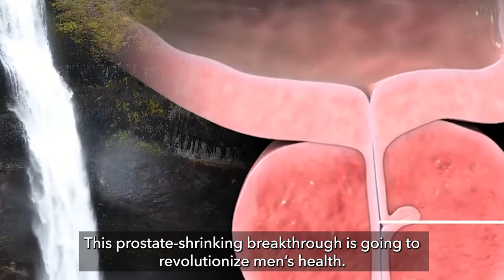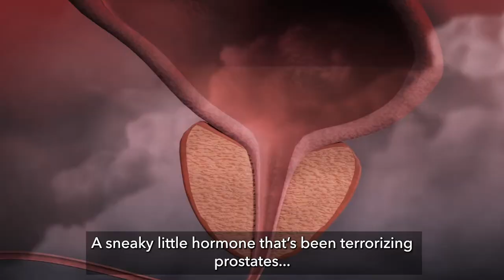Strange Gorilla Ritual May Shrink Enlarged Prostate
This is totally wild.

An Ex-FBI doctor has made a huge prostate breakthrough.

And he’s found it in the weirdest place.

Dr. Leo Shub believes he’s finally uncovered the natural fix for a swollen prostate.

Meaning men who use this fix no longer have to rush to the bathroom.

Or wake up in the early hours to squeeze out a couple of drops of pee.

And believe it or not – Shub’s found this prostate fix by observing gorillas.

Yep – that’s right – gorillas.

I know that sounds bizarre – but it makes total sense when you think about it.

As you may know, gorillas actually share nearly 99% of our DNA.

But male gorillas don’t suffer any prostate issues at all.

Even old and grey gorillas pee with the velocity of a firehose.

For years, scientists were baffled.

The top brains did all kinds of studies on gorillas to work out why they had such perfect prostates.

But nobody could figure out why gorillas could pee so freely.

That was, until Leo Shub came on the scene.

And, let me tell you, Shub’s discovery changes everything.

Shub believes he’s finally uncovered the secret that scientists have been trying to crack for years.

You see, Shub studied African mountain gorillas.

And he stumbled upon something breathtaking.

He’s found that these gorillas carry out one particular daily habit that humans don't.

It’s a simple ritual that takes just seconds.

And it seems this ritual is the exact reason why gorillas have perfect prostates and raging libidos – no matter what their ages.

Shub decided to ask men with prostate issues to try this same ritual.

And the results were jaw-dropping.

Men from age 40 to age 102 escaped the humiliating hell of prostate problems for good.

Even when mainstream science said it was impossible.

Shub has shared this breakthrough in a short, controversial report.

In it, Shub reveals how you can use this same Gorilla Ritual in your own house today.

This natural ritual is even simpler than brushing your teeth.

But doing this once-a-day ritual could make your prostate issues a thing of the past.

Just imagine that.

You can finally sleep the whole night through.

You won’t worry about when the next service station is coming up next time you’re on a long trip.

And this ritual even skyrockets your libido, so you feel the same drive you had in your twenties.